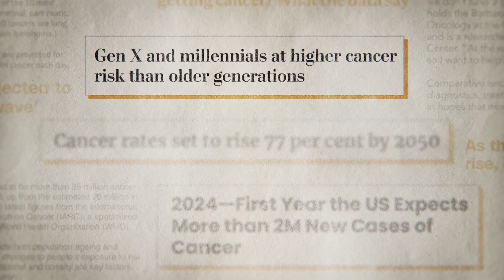Featured Company - OS Therapies Shelter Me Movie Trailer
Learn more about OS Therapies and watch the full Shelter Me film

OS Therapies (NYSE-A: OSTX) announced that its OST-HER2 immunotherapy for osteosarcoma will be showcased in an upcoming movie, Shelter Me: The Cancer Pioneers, premiering April 3, 2025 at AMC Century City in Los Angeles and streaming on PBS starting in May.

OS Therapies is a B2i Digital Featured Company. See their profile and learn more about OS Therapies

Part of the Emmy Award-winning PBS series Shelter Me, the documentary explores the field of comparative oncology, which studies cancer treatments in dogs as a model for human cancer therapies. Shelter Me: The Cancer Pioneers highlights leading research scientists at the National Cancer Institute, the National Institutes of Health, the University of Pennsylvania, the University of Illinois, the University of Wisconsin, and Colorado State University.

OS Therapies’ prominent role elicited this comment from CEO Paul Romness: “Our team is dedicated to advancing a treatment for osteosarcoma and we are proud to see our immunotherapy in Shelter Me: The Cancer Pioneers. Comparative oncology is an important area of research for us because of the striking genetic homology of over 96% between human and canine osteosarcoma.”

OST-HER2 is an investigational drug and is not currently approved to treat osteosarcoma or any other disease.

Led by CEO Paul Romness and an experienced executive team that includes Christopher Acevedo (CFO), Robert Petit (Chief Medical and Scientific Officer), John Doll (Chief of Staff), and Gerald Commissiong (Chief Business Officer), OS Therapies is focused on driving its pipeline forward to deliver potentially transformative treatments for osteosarcoma and other hard-to-treat cancers.

and visit B2i Digital for updates.